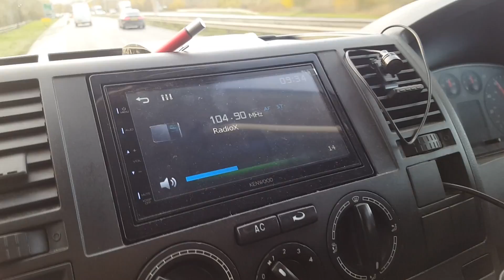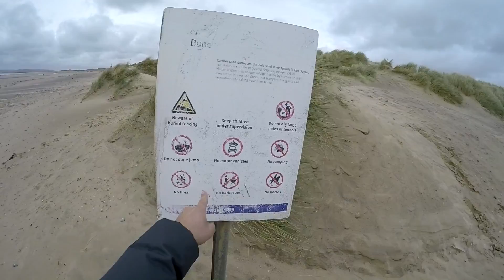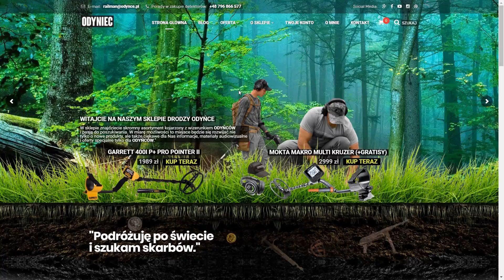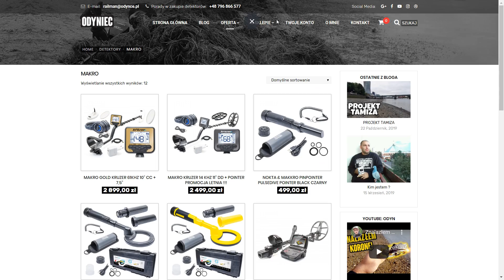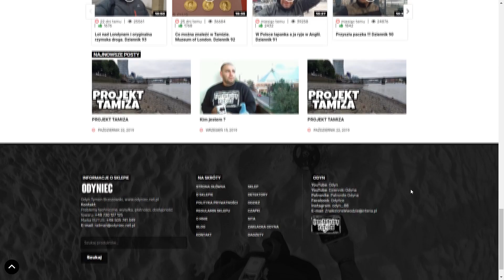Znalazłem dziwny pakunek w TAMIZIE! Odc.443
Wykrywacze z zniżką oraz fanowskie rzeczy.

bądź bezpośrednio na konto o numerze :
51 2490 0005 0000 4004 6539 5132 z dopiskiem "darowizna"